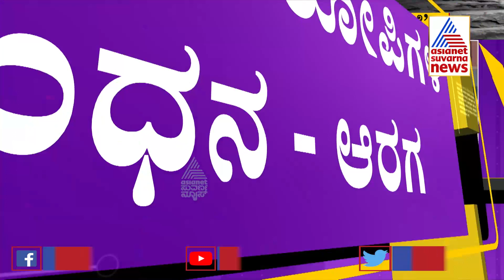Praveen Nettar Case; Central Home Department Officially Orders NIA To Take Probe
ಕೃಷಿ ಮತ್ತು ಬಿಸಿನೆಸ್ ನಲ್ಲಿ ನಿಮ್ಮ ಆದಾಯವನ್ನು 10 ಪಟ್ಟು ಹೆಚ್ಚಿಸಿಕೊಳ್ಳಲು ffreedom appನ್ನು ಡೌನ್ಲೋಡ್ ಮಾಡಿ.